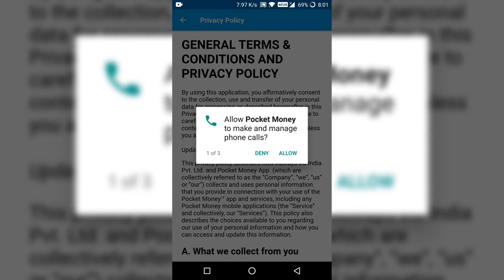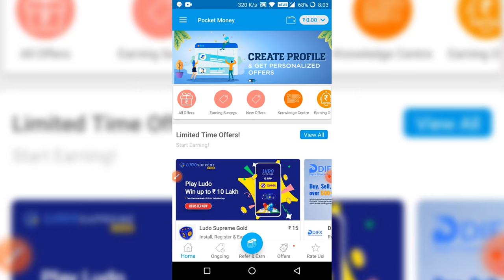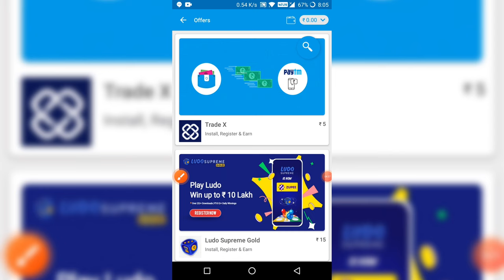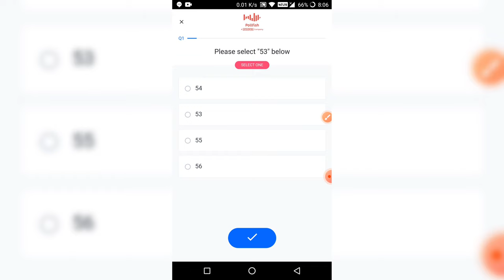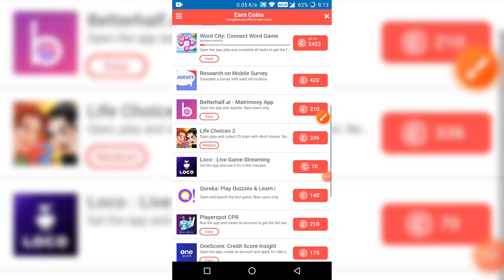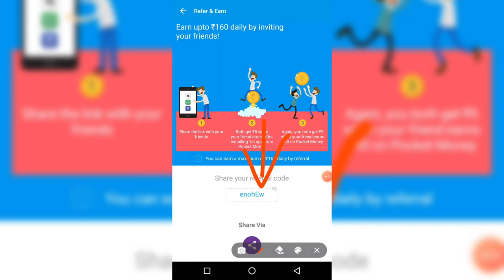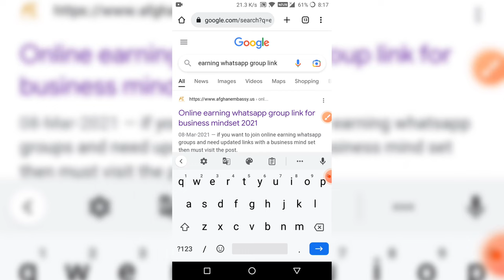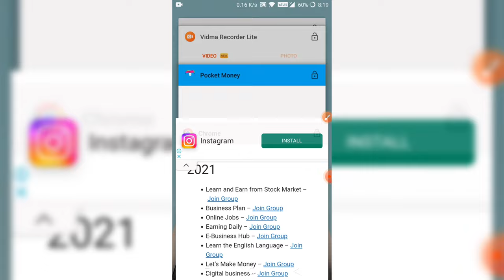Pocket Money App Se Paise Kaise Kamaye 2023 | Pocket Money App Unlimited Trick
Get up to ₹200 worth of Free Paytm Cash Daily, Just by using Pocket Money app!

Earn Mobile Recharge and Wallet Cash worth Rs 500 daily by completing easy tasks.

Earn unlimited FREE Mobile Recharge & Wallet Cash with Pocket Money by completing easy tasks! Avail attractive offers & get free mobile recharges & unlimited Wallet Cash in Pocket Money, the free recharge app! Now earn through your smartphone and pay all your bills, avail cab rides, book movie tickets, shop etc. all for FREE!

How users earn upto ​ ₹ 7000 daily
• Explore & download apps from Pocket Money & get cashback for same
• Find Featured offers, Popular offers & High Earning offers
• Complete specific tasks on apps - open on specific day & consume data
• Find other apps by other offerwalls Appzone & App Gallery
• Watch Pocket Videos & get all trending & viral videos as one place
• Play Tambola Game & Earn
• Refer & Earn ₹ 160 daily
• Get Free Mobile Recharges & unlimited Paytm Transfers

The No. 1 Free Mobile Recharge App for discovering some of the best Android apps, Cash-back coupons & Ringtones. Over 6 million users have availed free mobile recharge worth crores using the Pocket Money app.

How can you earn ₹ 7,000 worth of mobile recharges and Wallet Cash every month?

• Visit the app daily to avail new offers
• Earn Daily Bonus on your 1st app register
• Get cashback & discounts by availing offers
• Earn by inviting friends
• Participate in our weekly contests to earn More and WIN Great Prizes!
• Fill in surveys or do fun tasks to earn more rewards

You can also save money with exclusive discounts & cash back on e-commerce, food, entertainment and travel by visiting our coupons and nearby offers section!

Free Wallet cash earned with the Pocket Money App can be used to:

- Avail free cab rides using Wallet cash with leading cab service providers
- Book movie tickets for free using Wallet Cash
- Free Shopping, on Wallet
- Order food for free from food based apps
- Buy music for free from apps
- Book Free train tickets using Wallet cash
- Shop for products across apps

PRODUCTS
MY MIC
MY TRIPOD
MY NECKBAND

🛑 3 Passive Income Ideas Business Model with Earning Proof $400 to $1000 per Months in 2022 in Hindi

🛑 1200 per Day by Posting Ads on Instagram 1 Ad = ₹60 | Instafury Website Review 2022 By ANKIT BAGUL

🛑 How To Earn Money From GPLINKS 2022 With Earning Proof | GPLink Se Paise Kaise Kamaye 2022 | GPLINKS